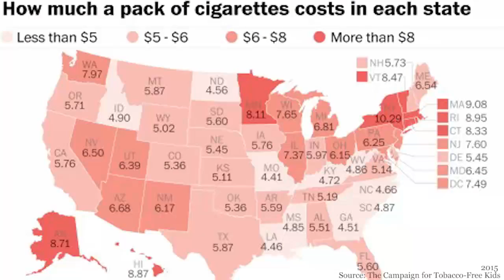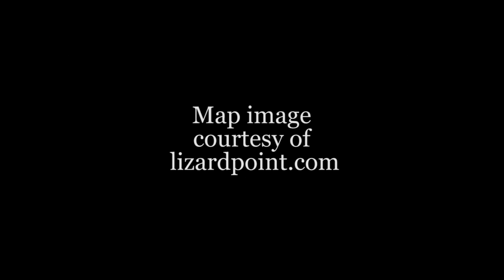Cigarette Tax in San Francisco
SF Mission residents and visitors talk about the new cigarette tax.